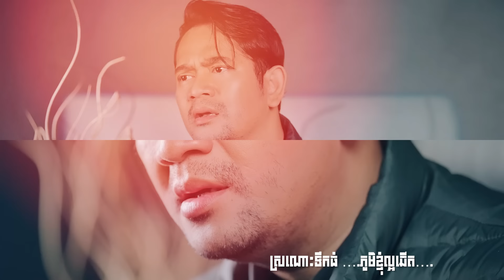ទឹកភ្នែកពលករនារដូវភ្ជុំ || ច្រៀងដោយ យ៉ែម សំអូន || ផលិតដោយ DaraEntertainment